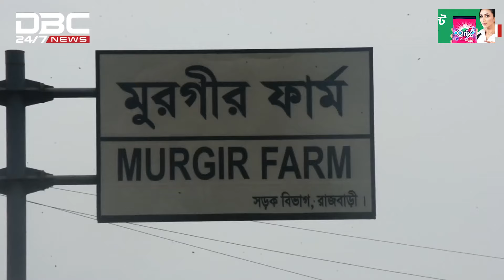অব্যবস্থাপনায় বন্ধের পথে রাজবাড়ীর সরকারি হাঁস মুরগির খামার | DBC NEWS